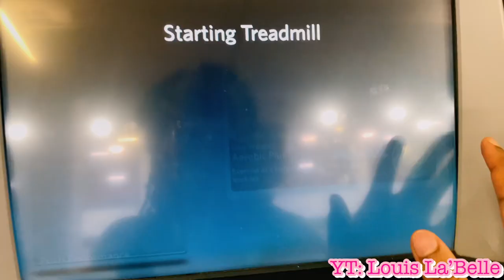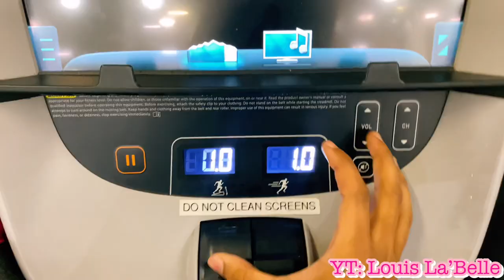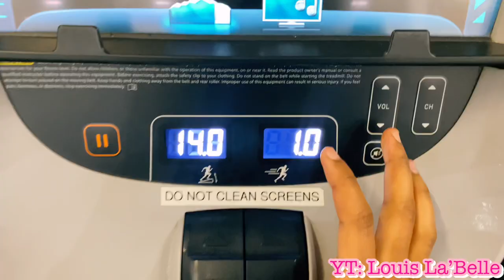COLLEGE WEEK IN MY LIFE VLOG: scrub shopping, women's basketball game, ramen noodles, etc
Bonjour Mes Belles✨ In this vlog, I take y'all with me to scrub shop for nursing school and we go to my first college basketball game. I had a blast and I hope you do too while watching it.

New videos Friday at 6:15 PM CST🤎✨ Turn on my post notifications so you never miss a video💞

XOXO,
Louis La’Belle

 * Intro- TRIPPIE REDD TYPE BEAT “SOMETIMES I WONDER” prod. by Eem Triplin
*outro- DRAKE X KANYE WEST TYPE BEAT “ IN YOUR SHADOW “
* Background music:  NO COPYRIGHT VLOG MUSIC | CHRIS BROWN - FINE CHINA prod. By KHNoCopyRightMusic